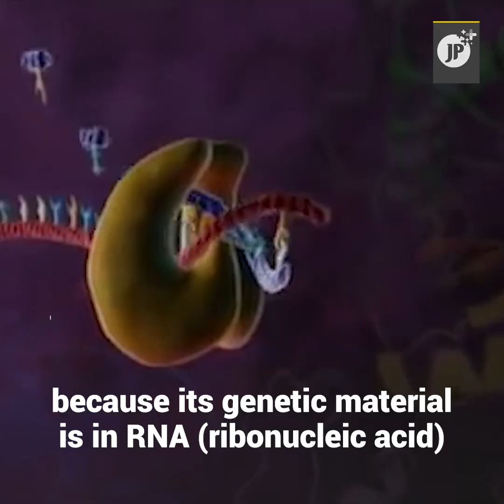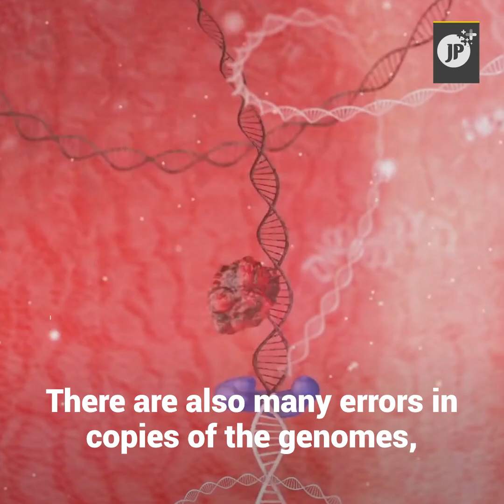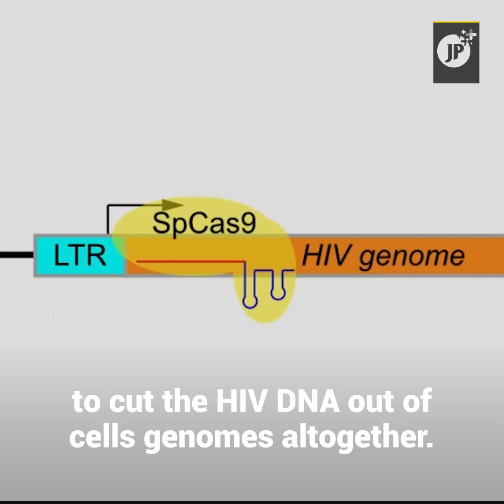Is HIV's cure close to be found?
Since the early 80's HIV has killed more than 33 million people around the world until 2019. Now, 2020 has been a challenge for researchers and scientist in finding an experimental vaccine and possible treatments to avoid this disease.